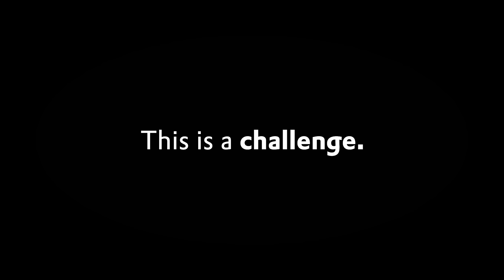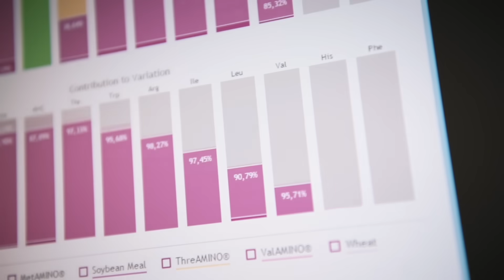We are sciencing the global food challenge - Because it's all about life | Evonik